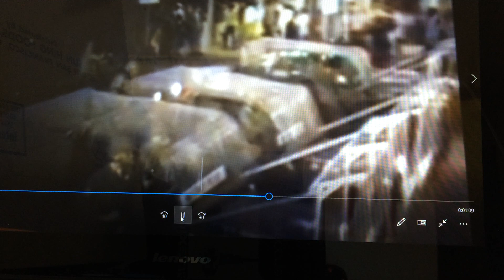VM203b Anti Vietnam War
Americans anti-Vietnam war has many mistakes, here I just talk a basic wrong of them. They talk that Ho and Vietnam communist have justice cause. No, that is great wrong because Ho and Vietnam communist are henchmen, treason, murder, cheater, and wicked thug. For examples:
1. They divided VN in two different parts by ordered of China and Russian, they are henchmen and betray his country. They cheat conventional Geneva 1954 has election, never has any article into conventional Geneva wrote that has election, because it stopped fire only. Two people sign as two generals, if has election that must be two minister of foreign affairs sign.
2. They killed about 200 thousand people in reform land by ordered of China and Russian, and Lê Duan declared fights American for China and Russian.
3. Ho died he didn't remember his parents, ancestors but remember Mao and Lenin.
4.